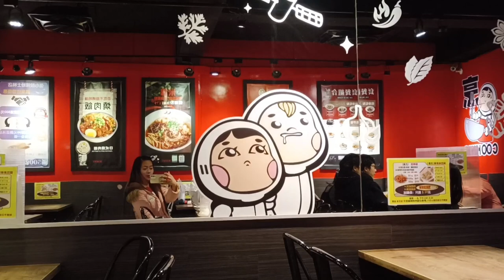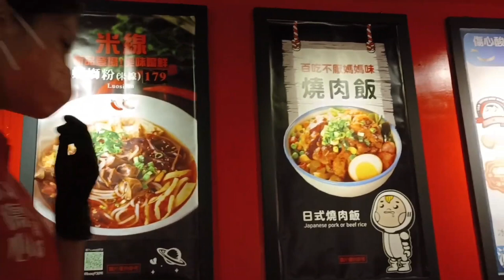Taiwan ♥️ | Draft #1 | Buhay OFW